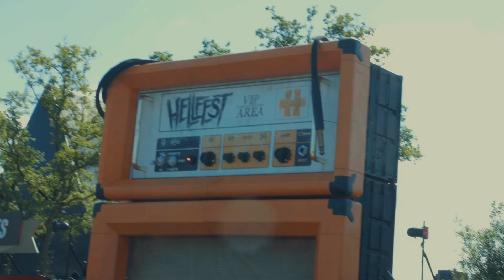Kvelertak - Interview HELLFEST 2024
Watch our interview with Kvelertak, recorded before their concert on the Valley Stage at this year's Hellfest!

WHAT'S TICKET TO JAM?

We're Europe's nomad music source. Music is life, so we decided to build a mobile studio and travel to all corners of Europe to record live sessions with amazing talents. Enjoy!